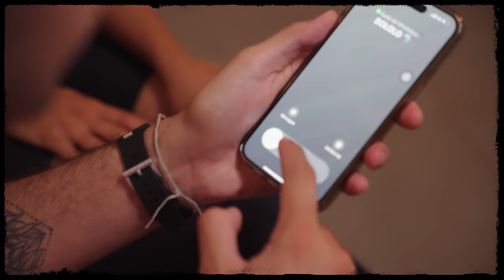Lancha no Mar - Nattan, Mc Ryan SP, DG e Batidão Stronda (Clipe Oficial)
Lancha no Mar

Clipe Oficial de Lancha no Mar - Nattan, Mc Ryan SP, DG e Batidão Stronda

Letra:
Lancha no mar, jet na água
Pode preparar que hoje vai ter revoada
MD rosa pras donas
Muito baile, muito whisky
Elas gostam de mim
Mas gostam muito mais do Pix

Bololô tá formado
Do jeito que elas sonham
Começa em Goiânia,
Termina em Noronha

Vai, hoje a sereia aqui Vai ficar encantada
Pelo tubarão, que é o Rei da revoada

E nessa festa acho que virei pescador
Joga a rede,
Olha o tanto de piranha que nós pescou

Joga a rede,
Olha o tanto de piranha que nóis pescou

Não vai pular, o tubarão vai te pegar
Grave bate a bunda dela
Balança igual onda do mar

Esbarrei com a novinha
Onde tudo acontece Onde a bunda balança
A sereia tá mudada Tá de silicone, biquíni e lança

Aprendeu a dar golpe, aprendeu a errar
E gosta do errado
O petisco dela é homem rico e milionário

"Ryan, seu filho da p*ta, volta aqui com meu marido"

É o Nattanzinho, é o Nattanzinho
Bololô, é o gordin do Bololô
Mc Ryan, DG, Batidão Stronda